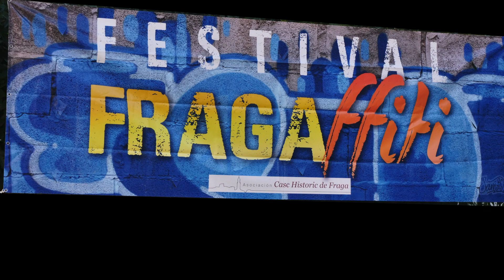Fragaffiti (Baix Cinca)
El grafiti es una modalidad de pintura libre que en sus inicios destacaba por su ilegalidad, al estar realizada en espacios urbanos sin el consentimiento de sus propietarios. Sus antecedentes estarían en los "grafitos" romanos con una finalidad diversa. Así son múltiples las inscripciones realizadas en latín de consignas políticas y declaraciones de amor junto a caricaturas y dibujos que se han encontrado en las catacumbas y en las ruinas de Pompeya y Herculano. En épocas más recientes, los marineros y piratas dejaban sus marcas y señales al pisar tierra, realizadas con corcho quemado.
Inicialment el grafit és un llenguatge resultant de pintar textos abstractes en parets, sorgint com un moviment urbà underground i formant part del Hip Hop. Actualment hi ha un grafit que ha evolucionat cap a l'art al carrer i que han aprofitat molts municipis per a revitalitzar barris o municipis.  Aquest seria el cas del  Fragaffiti, l'Asociación Casc Històric de Fraga, promou un Festival als inicis de la tardor per donar a conèixer els seus carrers més emblemàtics.